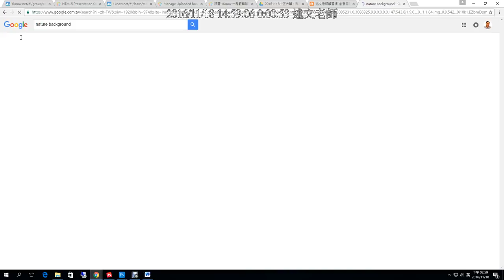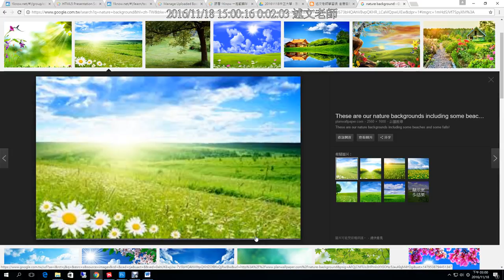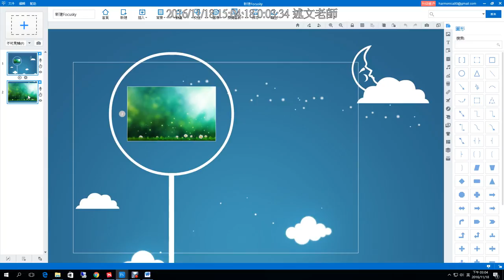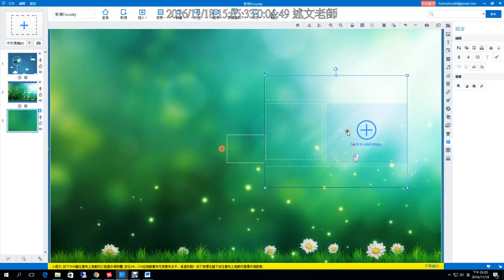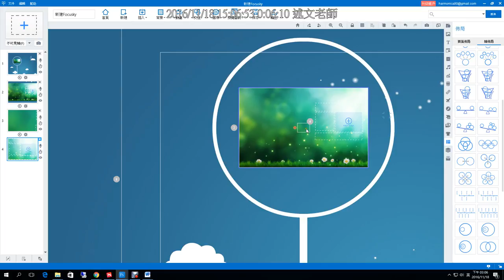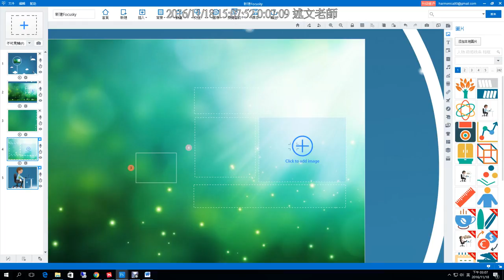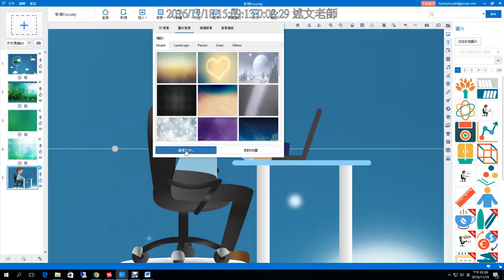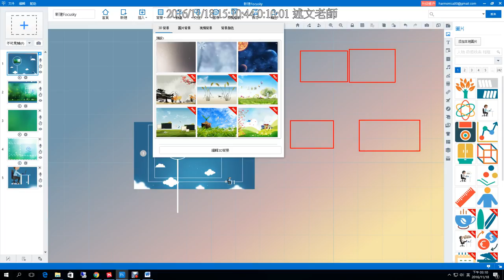14：開始使用 Focusky：萬丈高樓平地起！從一張圖片開始新簡報